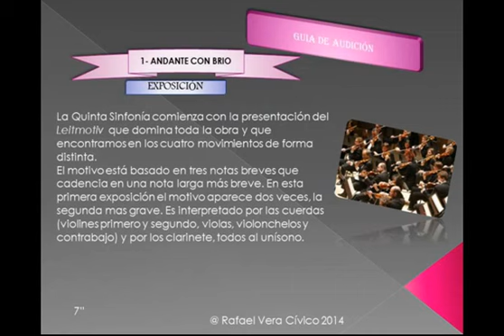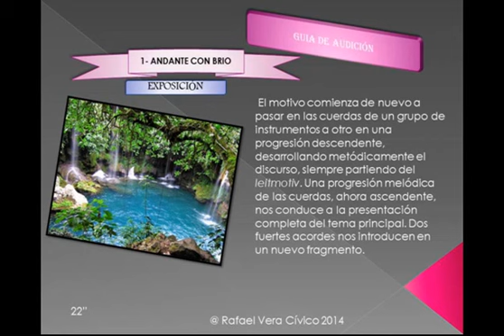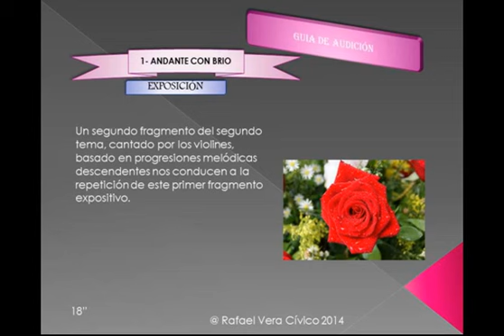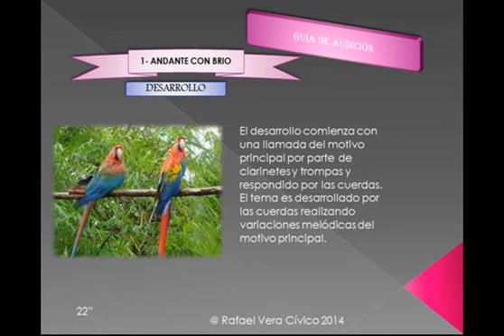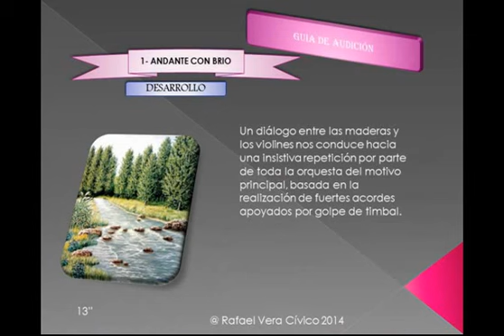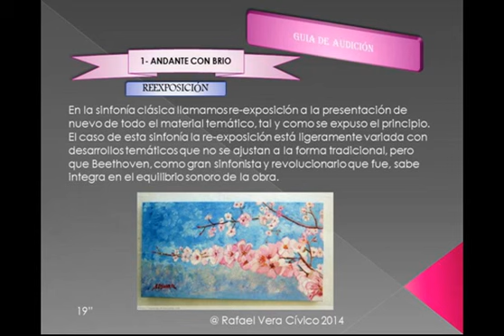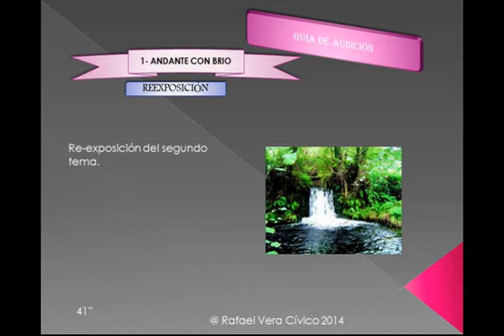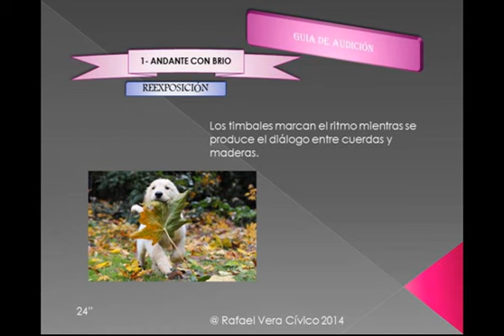Beethoven Quinta Sinfonía 1º Mvto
LUDWING VAN BEETHOVEN
QUINTA SINFONÍA EN DO MENOR. OP. 67

En 1808 Beethoven compone la colosal Quinta Sinfonía. Esta sinfonía en Do destaca principalmente por la construcción de los cuatro movimientos en base a cuatro notas, las cuales nacen desde el primero con el primer compás conocido popularmente como "La Llamada del Destino". Por esta época su febril creación, hace que el mismo año aparezca la Sexta Sinfonía en fa mayor, conocida como "Pastoral", cuyos movimientos evocan escenas campestres.

La Sinfonía nº 5 en do menor Op. 67 de Ludwig van Beethoven es una de sus más importantes sinfonías y una de las obras clásicas más populares. También se le llama la Quinta de Beethoven, la Sinfonía del Destino, la Llamada del Destino. Fue terminada en 1808 y estrenada en el Theater an der Wien el 22 de diciembre del mismo año, dirigida por él mismo.

Comienza con un motivo muy característico de cuatro notas 'corto-corto-corto-largo' (tatatataa) repetido dos veces: